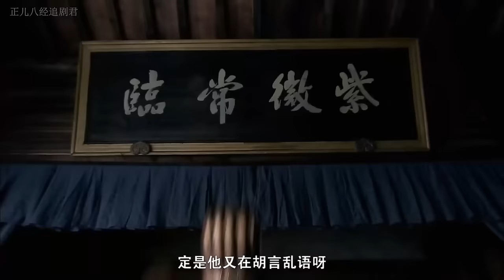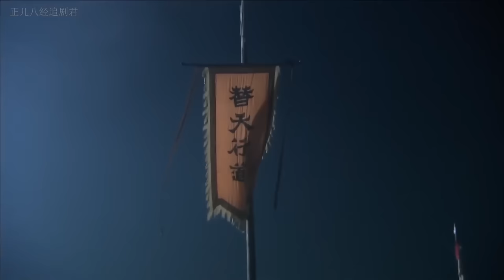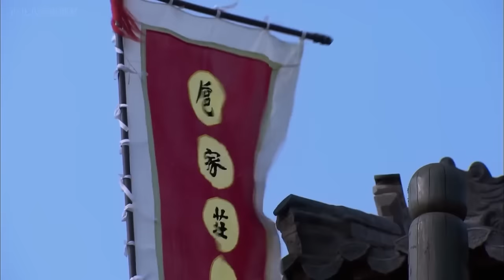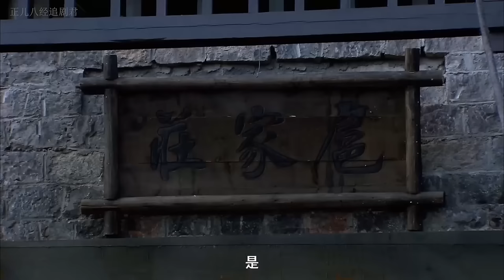功夫電影，小廝瞧不起砍柴少年，哪知他是絕世高手，秒殺刀客 🧨 功夫 | Kung Fu | 中國電視劇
剧名（Drama Name）：SHCWX

正儿八经追剧君 水浒传 囚犯 特种兵 狙击 中國功夫 功夫大師 中国电视剧 监狱 擂台比武 Kung Fu#shaolin kong fu#武侠片#玄幻#激战#Gunfight Anti-Japanese War Anti-Japanese War Tactics Kung Fu Master#Chinese-Kungfu#空手道#武士#Chinese Kongfu#kickboxing#New Chinese Action Film 2023#fighting game#kung fu master#武俠電影#電影#Action Movie 2023#Powerful Action Movie 2023